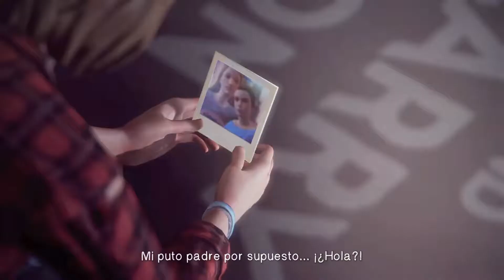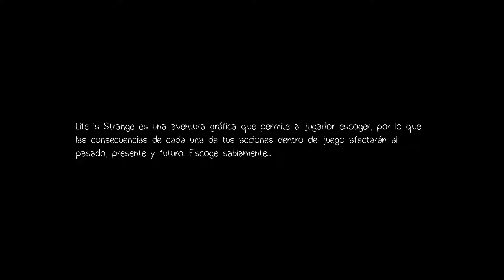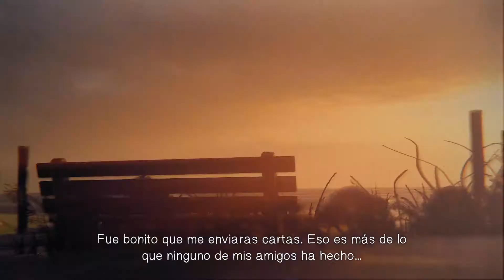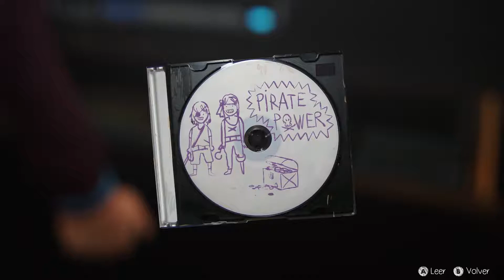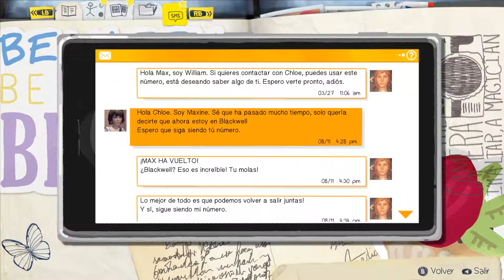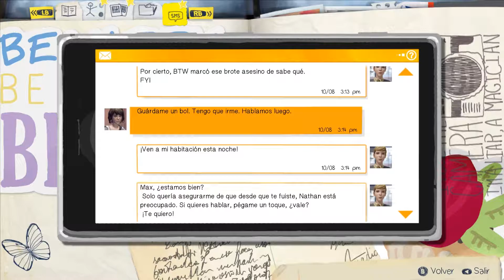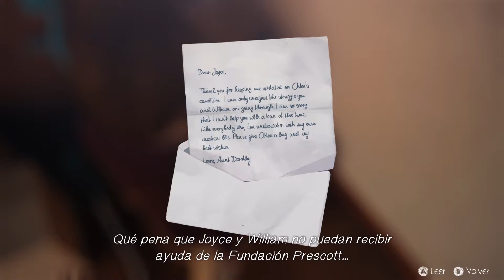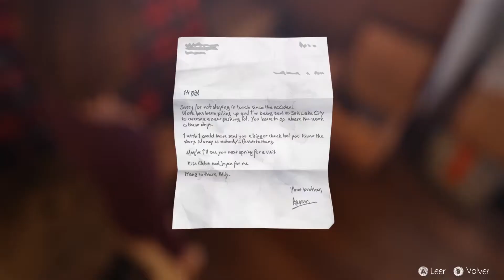Life is Strange | Walkthrough Gameplay Subtitulado Español #14 | Capitulo 4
Life is Strange Capitulo 4: Dark Room (PC)

El juego esta ambientado en la ciudad ficticia de Arcadia Bay, en Oregon. Donde Max Caulfield regresa tras su ausencia de 5 años para reencontrarse con su amiga de la infancia, Chloe y juntas resolver la misteriosa desaparicion de su compañera Rachel Amber.

Nombre: Life is Strange
Genero: Aventura (Por episodios)
Publicado: Square Enix
Desarrolladora: DontnoD Entertainment
Fecha: 30 Enero 2015